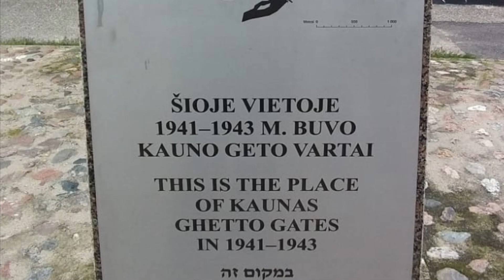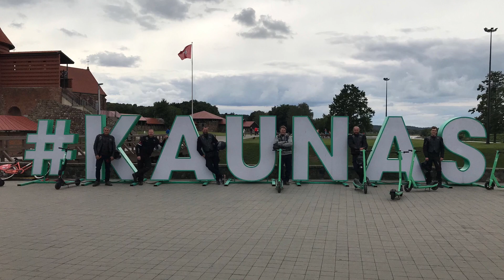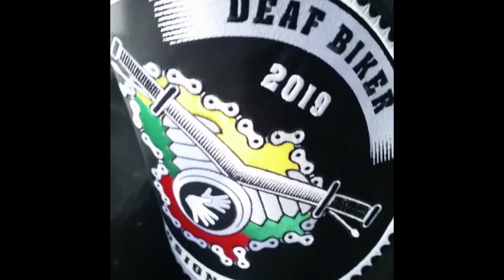MOTOSIGN FAMiLY :D